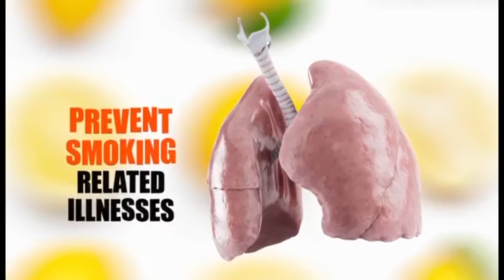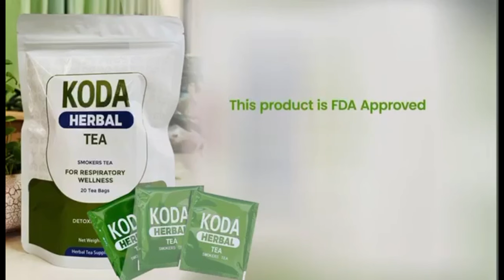Breaking News: Fameye dumps his Baby Mama to marry his New German Girlfriend, Video & Pictures lɛak